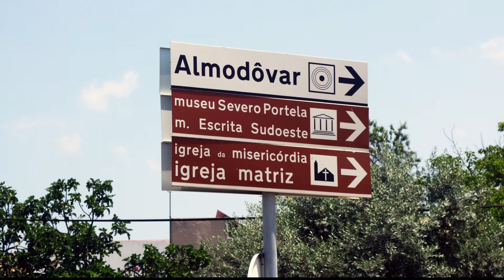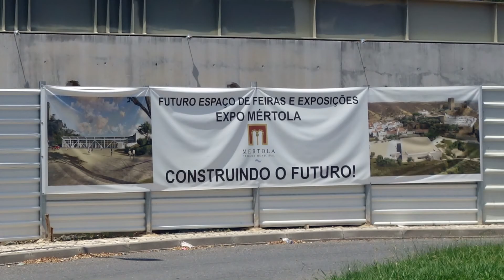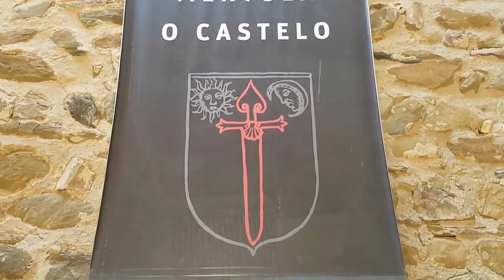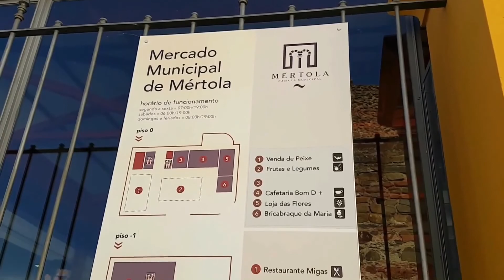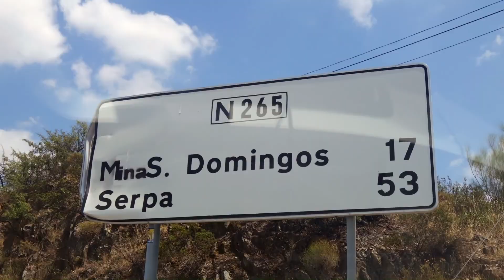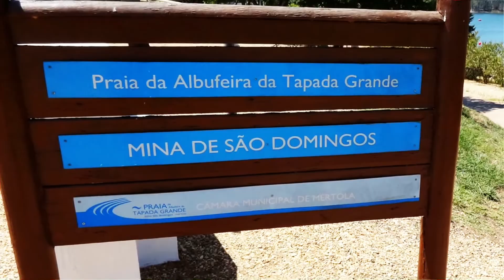Portugal.Part 10. MERTOLA et les mines de Sao Domingos (Hd 1080)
"Road trip" Espagne du sud et Portugal effectué en Juillet 2018.Départ de Toulouse et location voiture à Séville pour aller à Cadix, puis au Portugal et retour en Espagne par Salamanque, Caceres,Trujillo, Merida pour retour à notre point de départ à Séville...